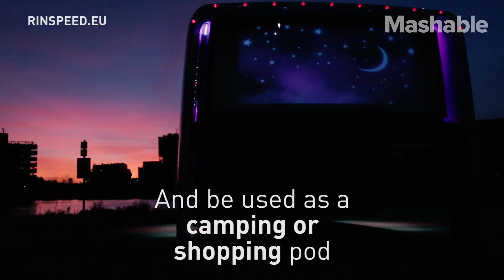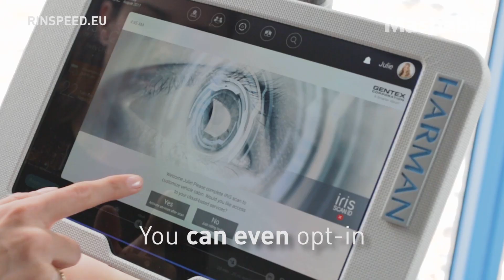Giant Skateboard is Actually a Car's Base Frame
Rinspeed, a think tank for the automotive industry, presented a modular driverless concept car.  Snap consists of a giant skateboard, on top of which a passenger pod can be attached. Once detached, the pod can be used as a camping pod or even as a pop up store.